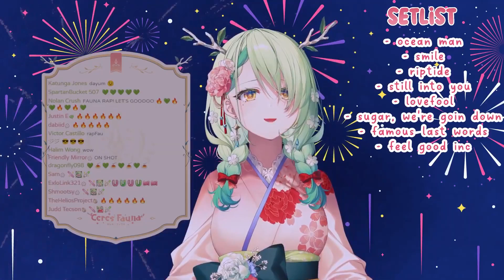【Hololive EN / Ceres Fauna】Eminem - Lose Yourself (Only the first part)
Ceres Fauna sings Lose Yourself by Eminem

【Stream】
【1 YEAR ANNIVERSARY】 UNARCHIVED KARAOKE (08/26/22)